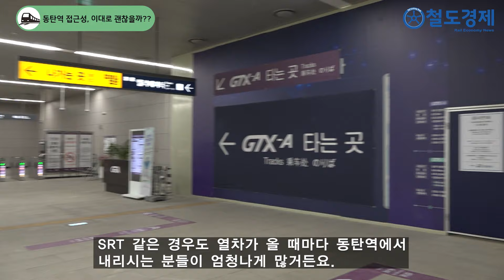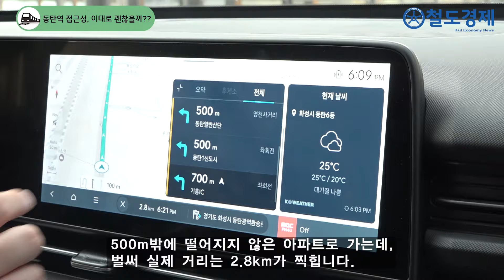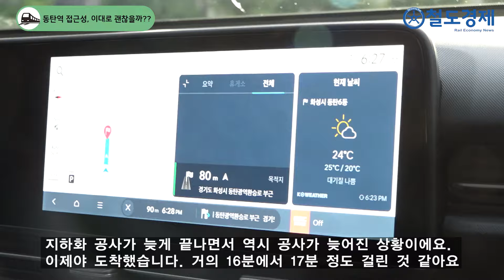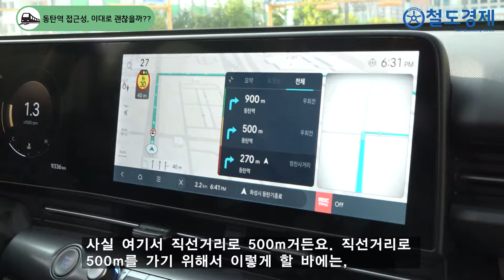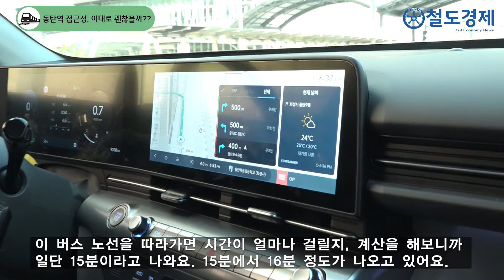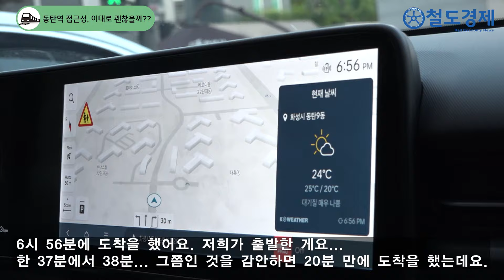GTX가 잘 안 되는 이유, '이것'이 없어서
지난 3월 개통한 GTX-A 노선의 이용객 수치가 아쉽다는 평가를 받고 있습니다. 수서역 위로 올라가지 못하는 노선도 문제지만, 가장 많은 이용객이 타고 내려야 할 동탄역의 이용객이 예상보다 적다는 문제를 지니고 있습니다.

결국 문제는 접근성에서 기인합니다. 직선거리로 500m밖에 되지 않는 아파트 단지에서 동탄역으로 가려면 차로 10분이 넘는 시간이 걸리고, 동탄신도시 내에서도 버스로 20분을 넘게 가야 동탄역으로 갈 수 있는 경우도 흔합니다. 동탄역, 그리고 동탄신도시 현장에서 어떤 문제가 있는지 짚어보았습니다.